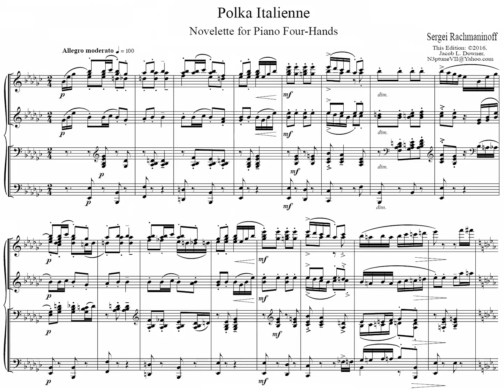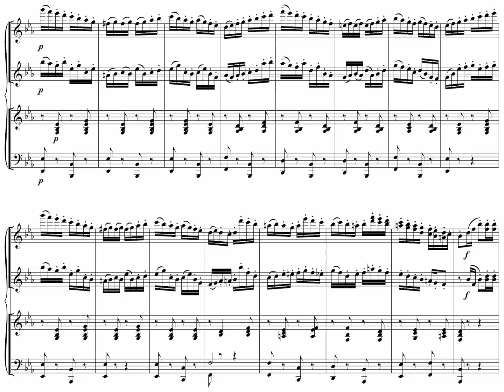[Boldyrev+Matsuev,2x{SCORE+LIVE}] Rachmaninoff: Italian Polka LIVE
"Matsuev Having Fun"-New Year's Eve video
(1) Matsuev jokes with practice of Chopin c#-minor Waltz Op.64 No.2 (based on Victor Borge sketch)
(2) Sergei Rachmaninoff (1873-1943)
Italian Polka for Piano Duet/4 Hands
LIVE RECORDING

SCORE-VIDEO
0:00 Rachmaninoff: Italian Polka
LIVE-VIDEO
1:33 Matsuev jokes with Chopin
3:36 Rachmaninoff: Italian Polka

Piano:
Roman Boldyrev (2000-)
Denis Matsuev (1975-)